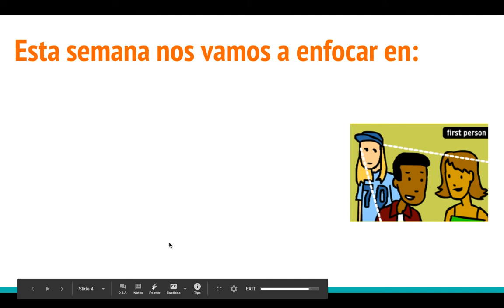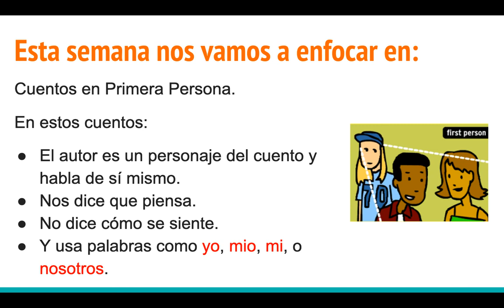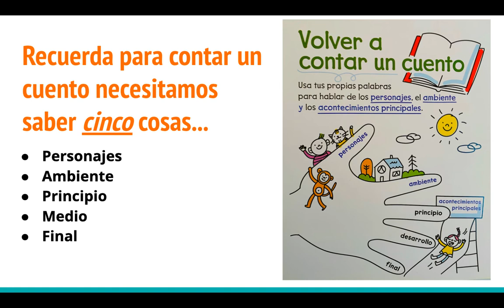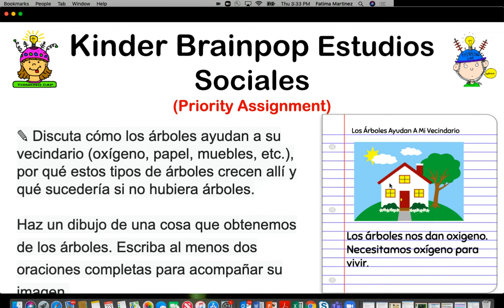Lectura: Cuento en Primera Persona (lunes) Wk6